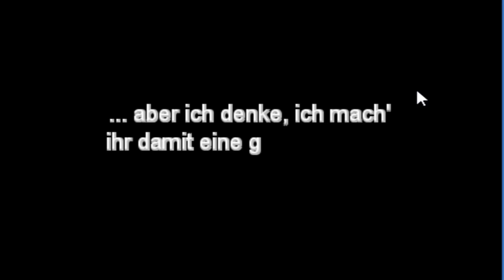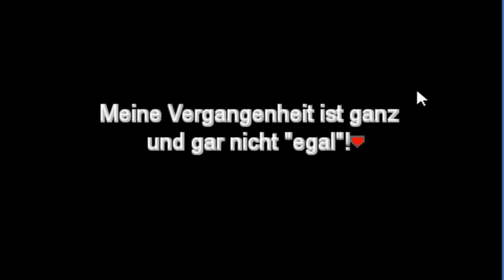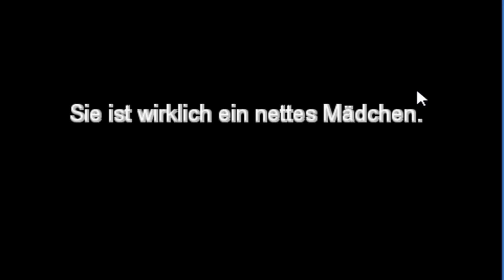Pokemon the Enforcers #5 Eria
!!! Info !!!